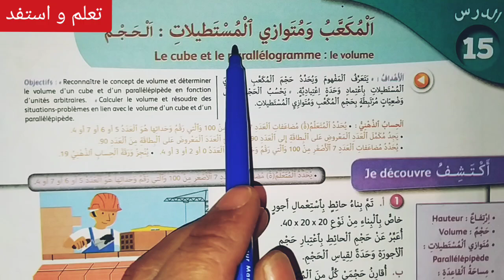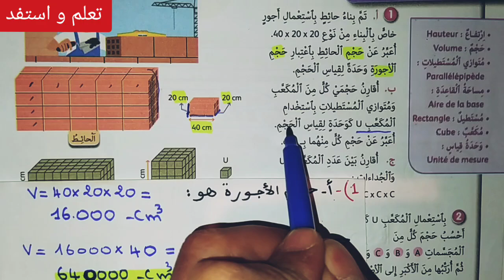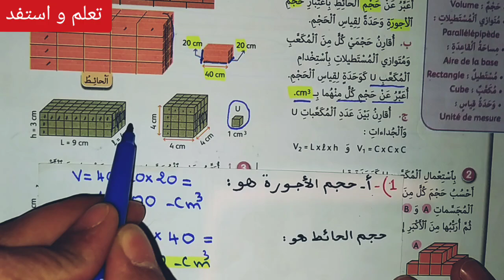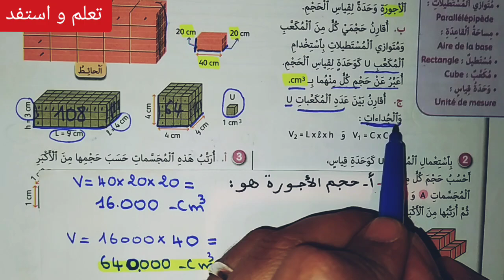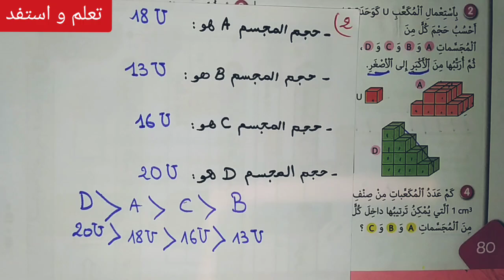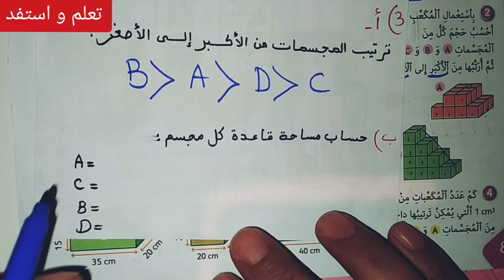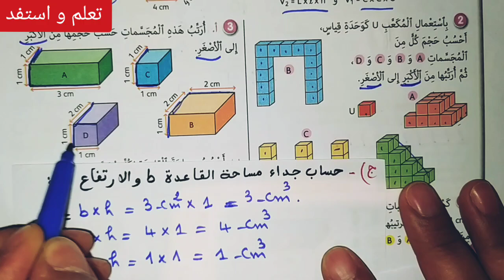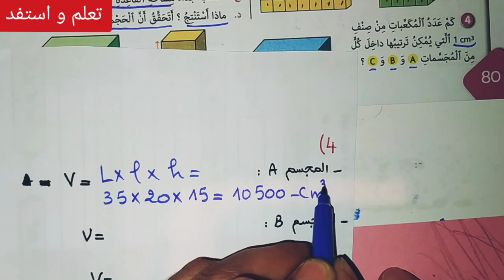الدرس 10 المكعب و متوازي المستطيلات: الحجم ص 54 الجيد في الرياضيات/ السنة السادسة ابتدائي